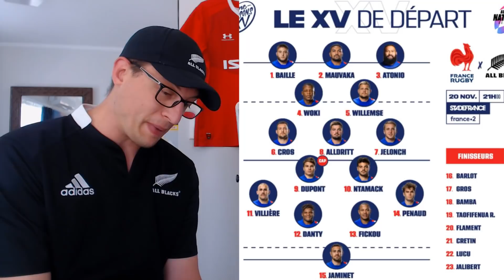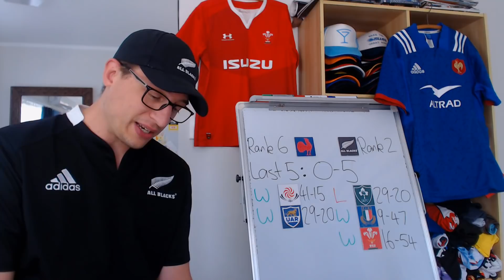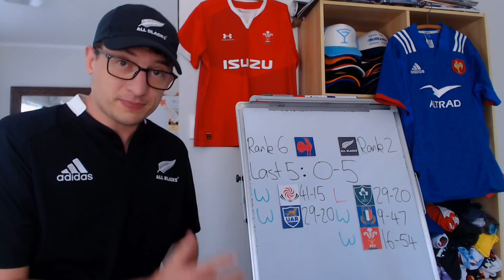Previewing France v All Blacks - End of Year Internationals 2021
Previewing Autumn Nations Series France v New Zealand: Lineups, Recent Results, Stats & Predictions

France v New Zealand
Stade de France, Paris

France 15 Melvyn Jaminet, 14 Damian Penaud, 13 Gaël Fickou, 12 Jonathan Danty, 11 Gabin Villière, 10 Romain Ntamack, 9 Antoine Dupont (c), 8 Gregory Alldritt, 7 Anthony Jelonch, 6 Francois Cros, 5 Paul Willemse, 4 Cameron Woki, 3 Uini Atonio, 2 Peato Mauvaka, 1 Cyril Baille
Replacements: 16 Gaëtan Barlot, 17 Jean-Baptiste Gros, 18 Demba Bamba, 19 Romain Taofifenua, 20 Thibaut Flament, 21 Dylan Cretin, 22 Maxime Lucu, 23 Matthieu Jalibert

New Zealand: 15 Jordie Barrett, 14 Will Jordan, 13 Rieko Ioane, 12 Quinn Tupaea, 11 George Bridge, 10 Richie Mo’unga, 9 Aaron Smith, 8 Ardie Savea, 7 Sam Cane, 6 Akira Ioane, 5 Samuel Whitelock (c), 4 Brodie Retallick, 3 Nepo Laulala, 2 Dane Coles, 1 Joe Moody
Replacements: 16 Samisoni Taukei’aho, 17 George Bower, 18 Ofa Tuungafasi, 19 Tupou Vaa’i, 20 Shannon Frizell, 21 Brad Weber, 22 Damian McKenzie, 23 David Havili